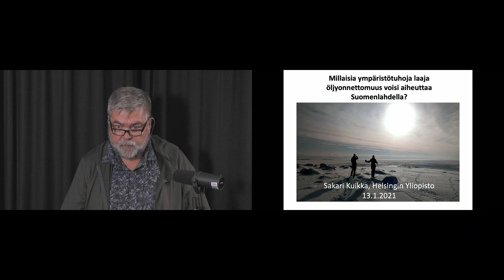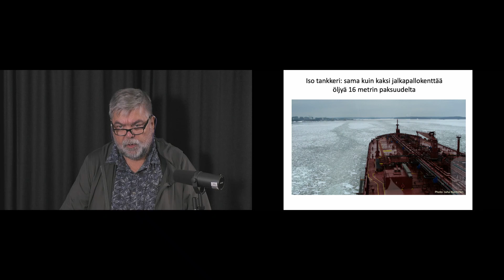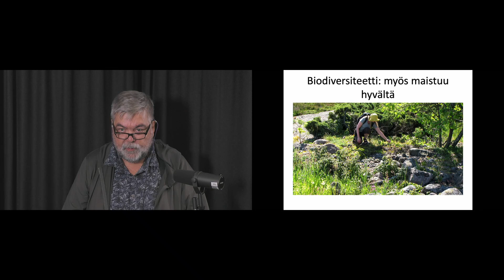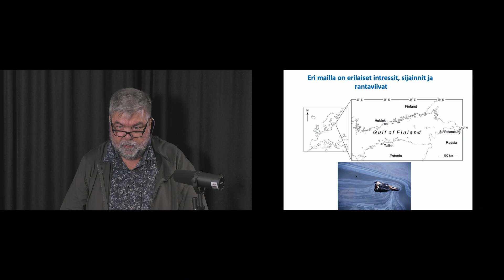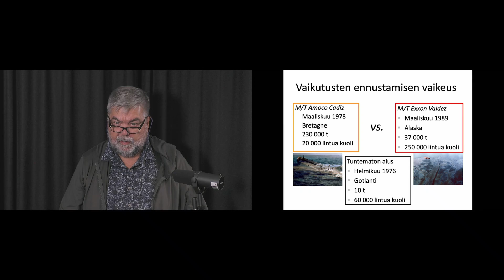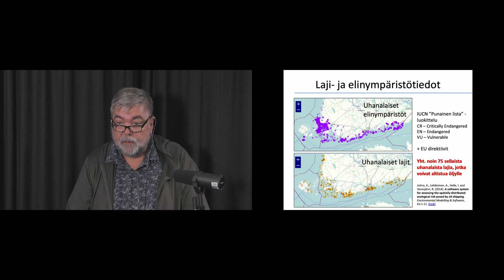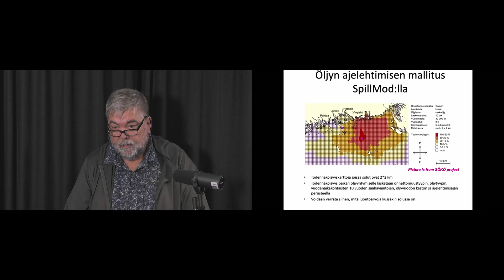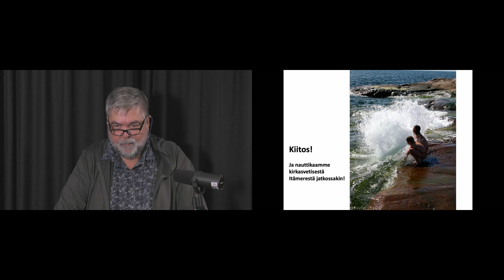Sakari Kuikka: Millaisia ympäristötuhoja laaja öljyonnettomuus voisi aiheuttaa Suomenlahdella?